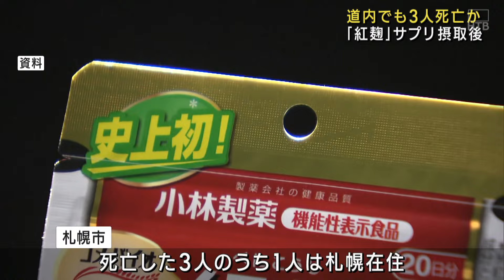北海道でも死亡か サプリ摂取後に死亡と報告あった道内3人が調査対象 小林製薬「紅麹」による健康被害で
小林製薬の紅麹を原料としたサプリメントをめぐる健康被害の問題で、北海道内でも３人がサプリメントの摂取後に死亡した可能性があることが分かりました。

道によりますと小林製薬から報告を受けた大阪市から、道内では３人が死亡し調査対象になっていると道と札幌市に連絡があったということです。札幌市によりますと死亡した３人のうち１人は札幌市在住だということです。
厚生労働省はサプリメント摂取後に死亡したと小林製薬が遺族などから相談を受けた８４人について、因果関係などを調査しています。
道内ではこれまでにあわせて１１７人がサプリメントを摂取し、健康被害を訴えていましたが死亡したとの報告はありませんでした。